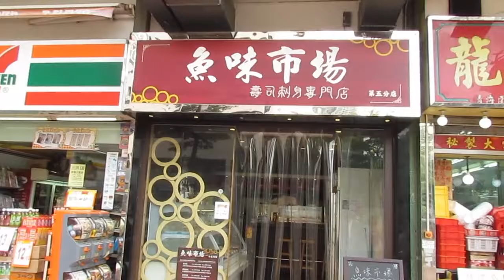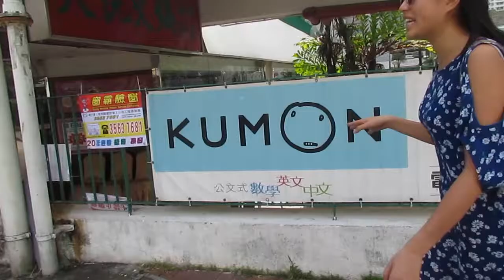Vlog #2 - Tuen Mun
Just a little tour of our local town centre :)

xxx